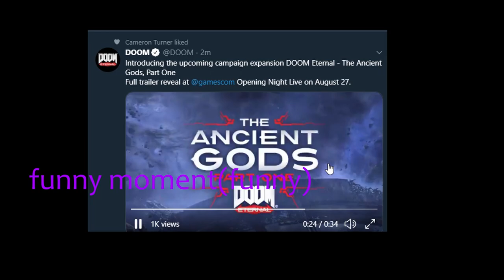chimp plays video games for the first time. never seen before documentary footage